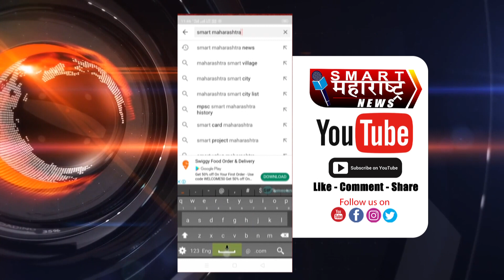पोलीस अधीक्षक श्री. सलमान ताज पाटील तीन महिने सौदी अरेबिया येथे निवड